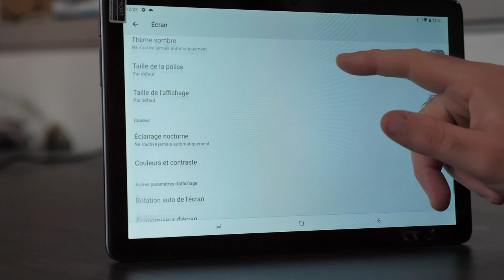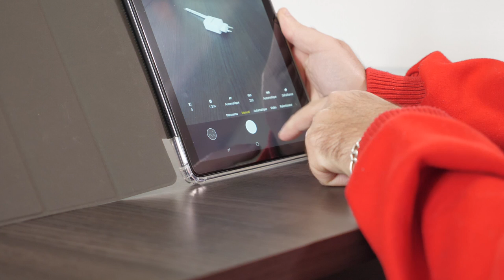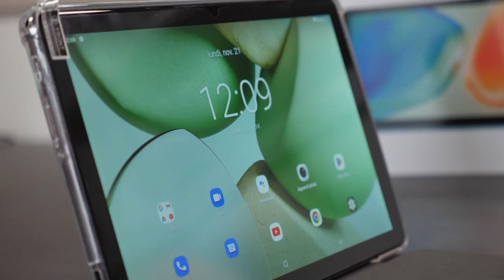DOOGEE T10 : LA NOUVELLE TABLETTE 2022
doogee t10 test fr unboxing présentation